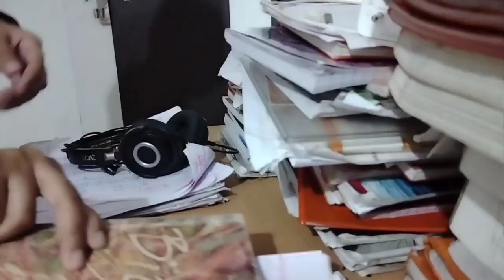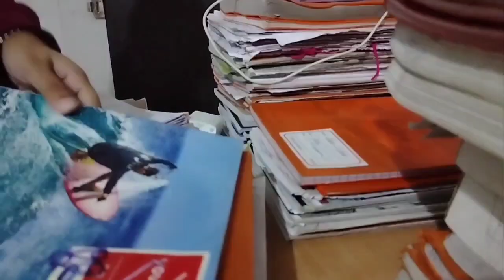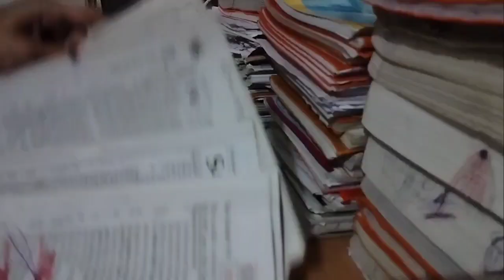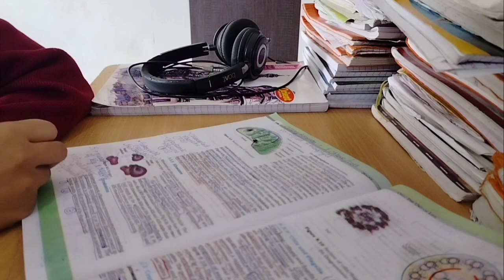A day in my life ft. Winter ❄️ || Just a normie vlog 😅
Another a day in my life vlog 😅

if you like the video.